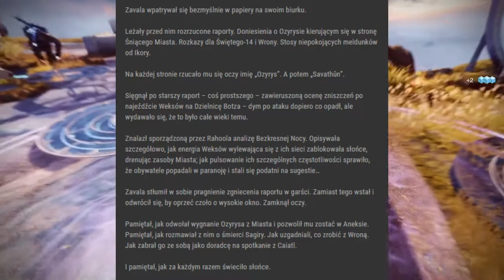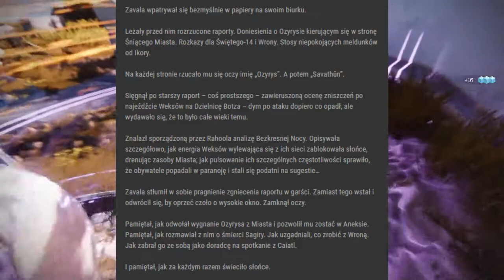CZY ZAVALA MA POCZUCIE WINY? - Sezon Zagubionych | Destiny 2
Zavala oddalił wygnanie Ozyrysa oraz przyjął do jako praktycznie swojego doradcę. Savathun to wykorzystała, a w lore Destiny 2 Sezonu Zagubionych mamy dwie ciekawe rzeczy o tym
Miłego oglądania!

Społeczności Destiny
1. Grupa Destiny na facebooku
2. Discord dla gracz PC
3. Discord dla graczy PS
4. Discord dla graczy XBOX